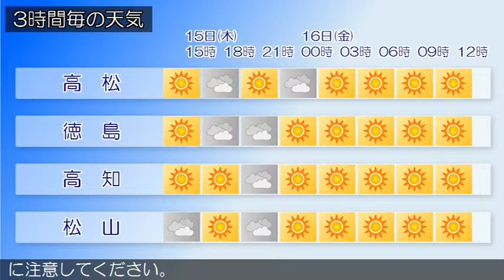2015/10/15 四国地方の天気予報 昼